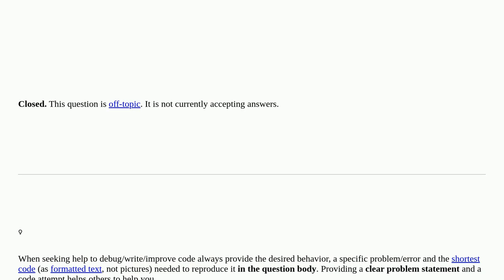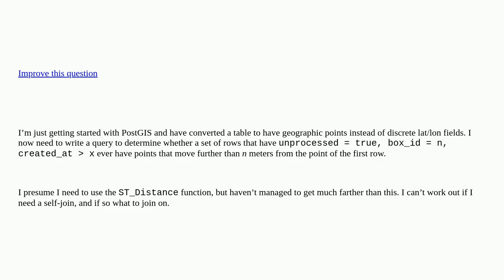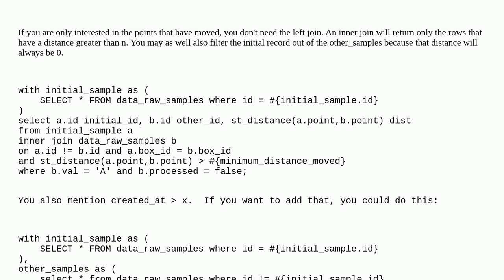Gis: Querying if subset of points are all within given distance of single point closed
Querying if subset of points are all within given distance of single point closed

A special thanks goes out to the awesome community

  postgis